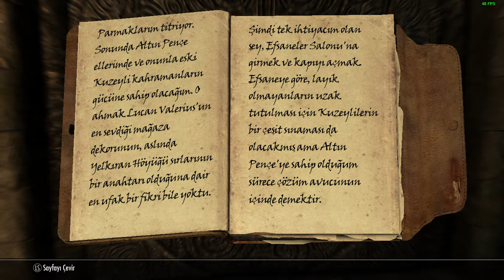The Elder Scrolls V Skyrim - YelKıran Höyüğü